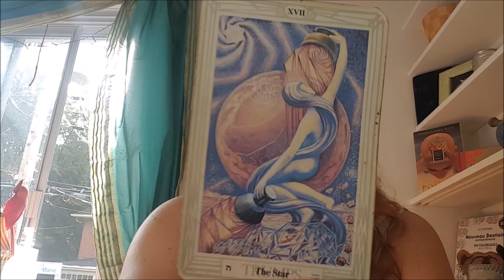Aquarius September 2018 Joy in Commitment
Your 3 card reading for the month of September 2018